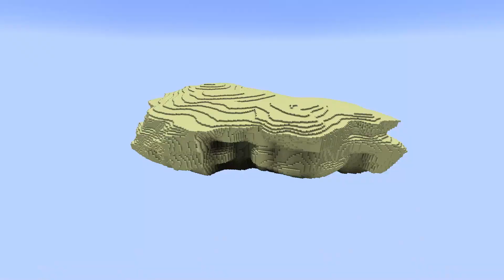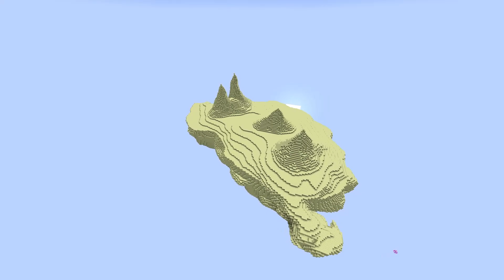J'ai construit une ÎLE GÉANTE pour mon PLUS GROS PROJET ! | Skyblock Minecraft 1.19 | Ep 20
Yo ! 20ème épisode de mon aventure en SkyBlock sur Minecraft 1.18 !

Depuis le temps que j'en parle... je vais enfin commencer le plus gros projet que je n'ai jamais fait sur Minecraft ! Je joue en skyblock, et pour ça quoi de mieux que de construire une île volante gigantesque ?!
J'ai énormément de blocks à poser vu les dimensions absurdes de cette île, on commence aujourd'hui par la structure de l'île, en piree et les prochaines étapes se dérouleront les prochaines fois !

La série SkyBlock se déroule sur le serveur Minecraft : SeasonSky